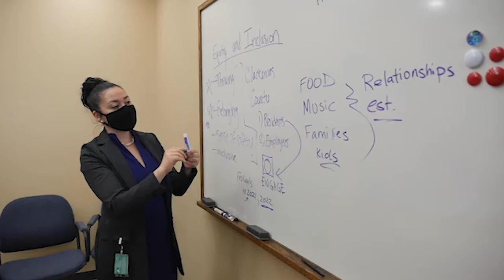Office of Equity & Inclusion - Martine Coblentz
County Equity and Inclusion Officer Martine Coblentz talks about what Clackamas County strives to be and the importance of equity and inclusion.